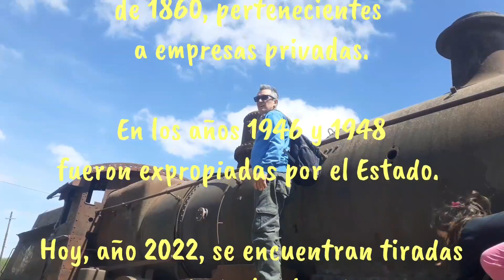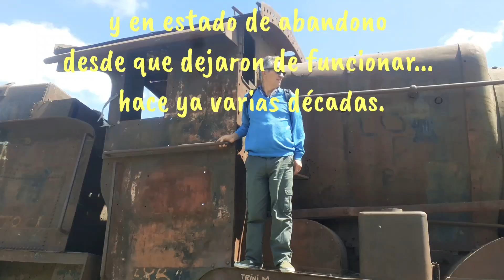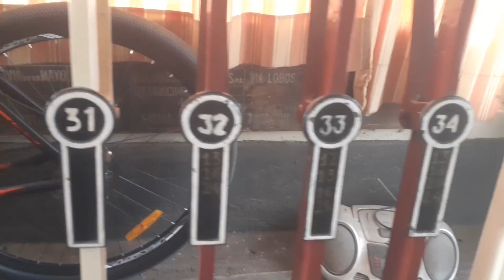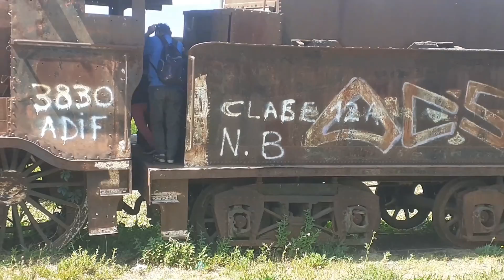Locomotoras inglesas en Argentina, abandonadas